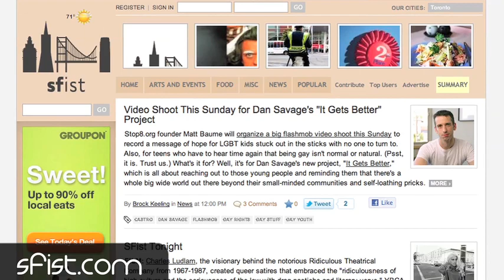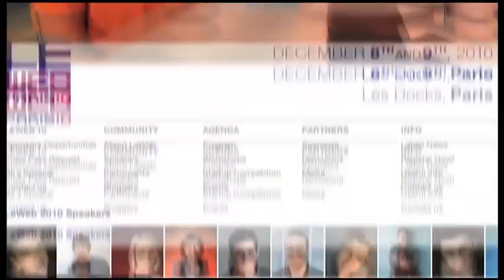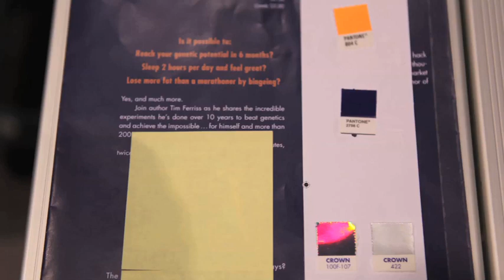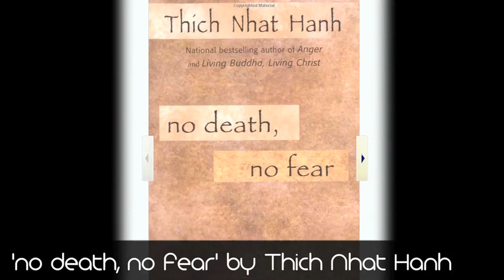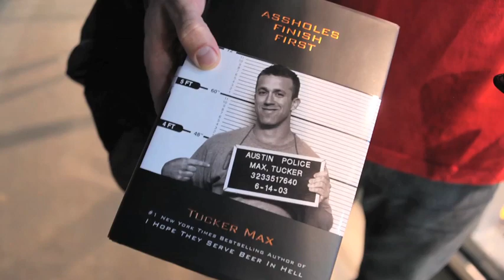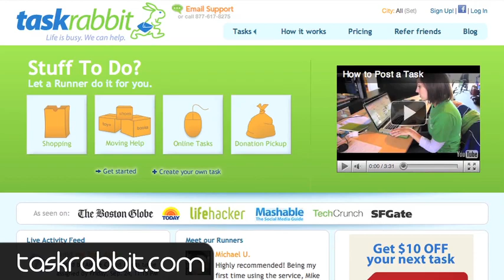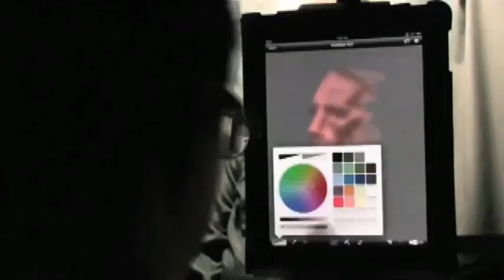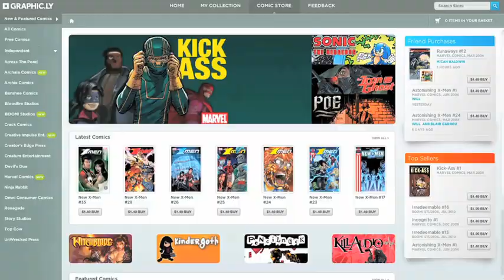The Random Show, Episode 13